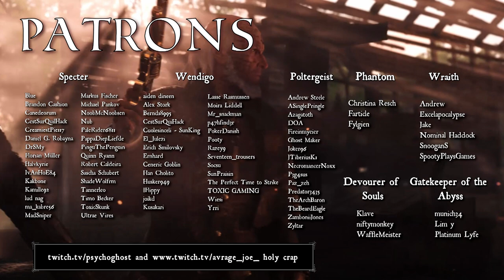The unlimited Mosin loadout - beating the drums of war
Reloading? Never heard of it.

00:00 Intro
02:42 Match 1
19:15 Match 2